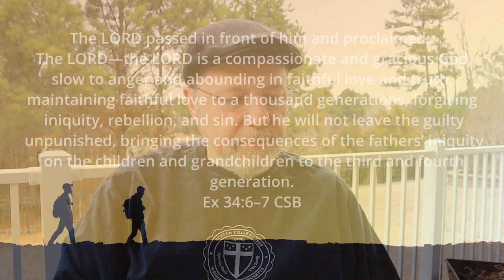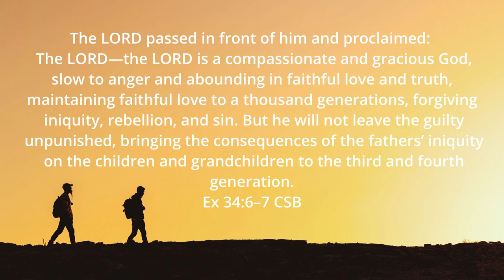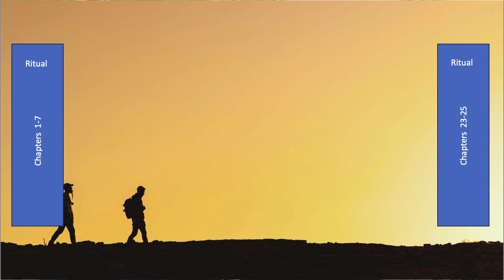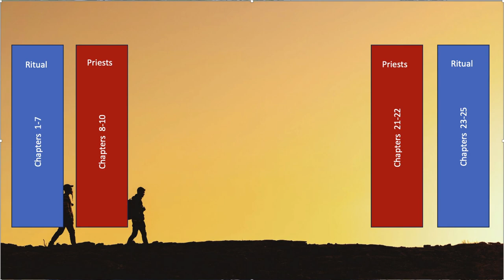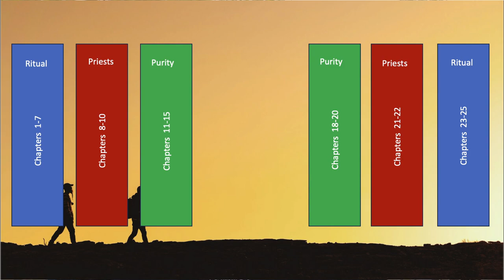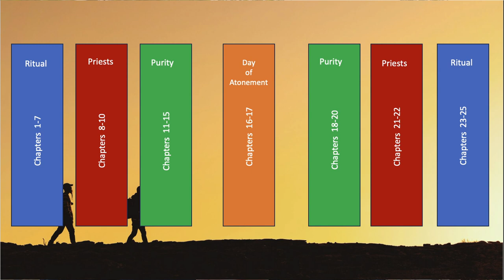Walking in the Word #12 The Torah Pt 5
We finish Exodus and move into Leviticus. Most people find Leviticus hard to read, but we will go over the structure of the book that will help you read the book with a little more clarity.